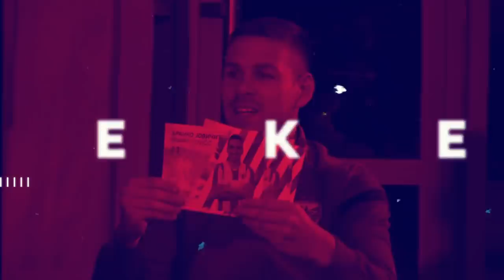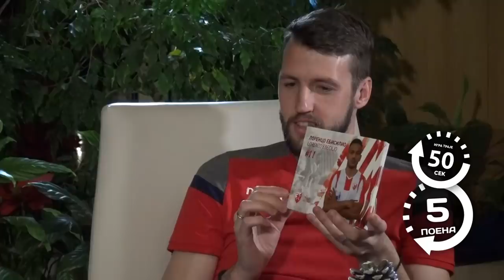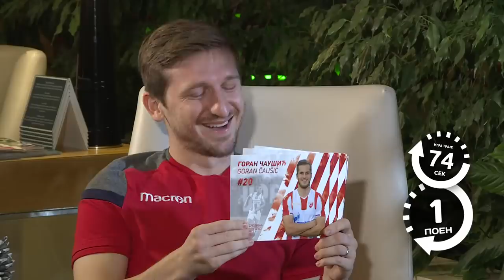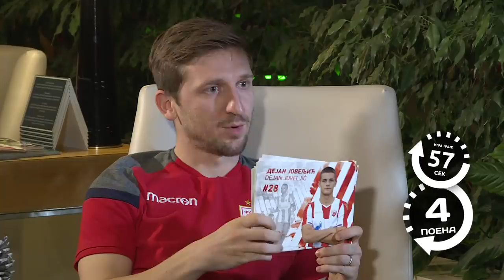Znam svoju Zvezdu | Marin - Milunović